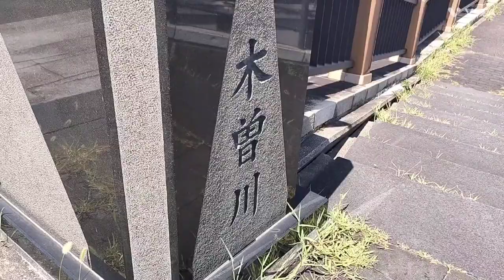犬山橋 歩いて渡りました Part2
以前もやりました犬山橋の徒歩撮影を天気のいい日に再度やりました。
構図は前回とほぼ同じにしてみました。

暑かったです。